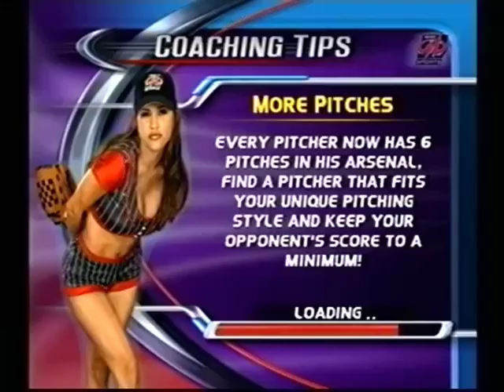NTSC-rs test - Getting revenge on the Tigers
I should've released this days ago.